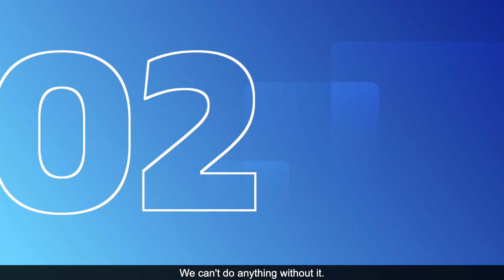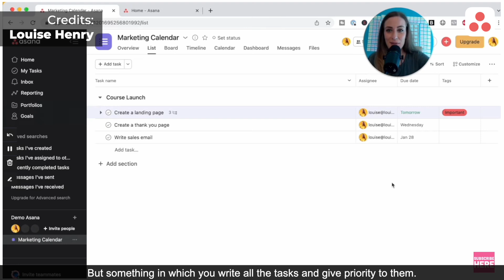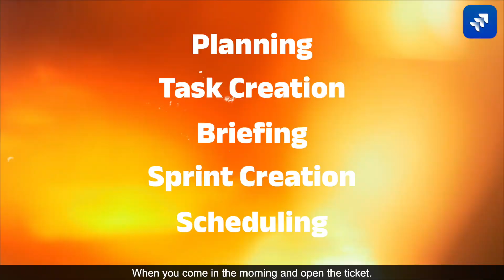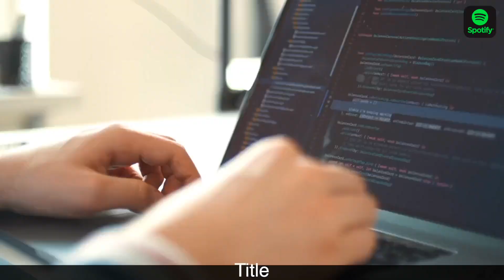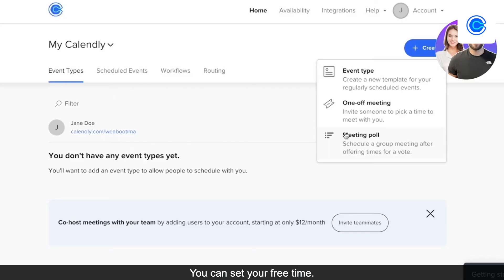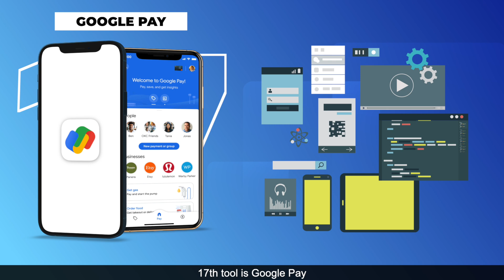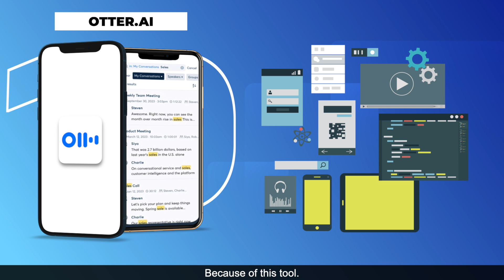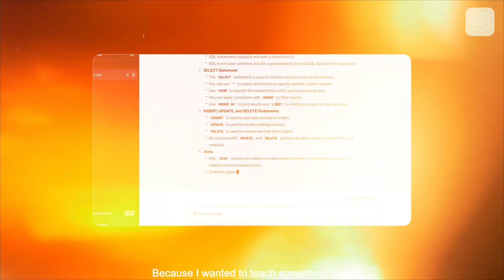21 Tools to Skyrocket your WEB DEVELOPMENT Career | Tanay Pratap Hindi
In this video, we will discuss 21 essential tools that every web developer needs to know about. These tools will help you to skyrocket your web development career, whether you are a beginner or a seasoned pro. We will also cover some of the benefits of using each tool, so you can make an informed decision about which ones are right for you.